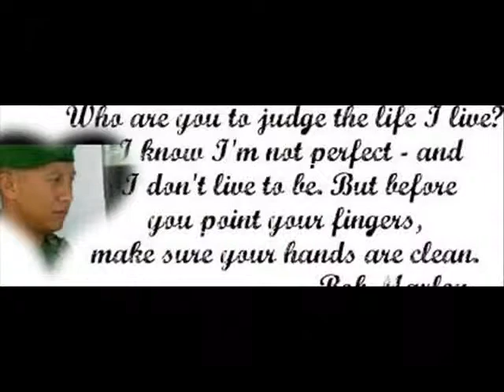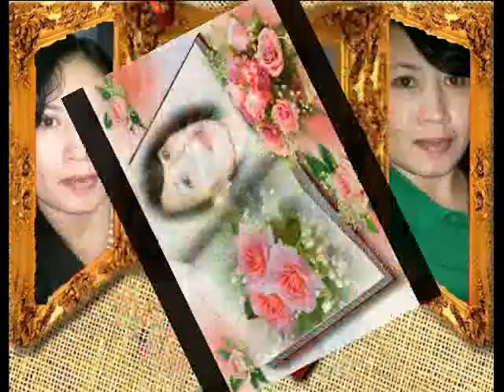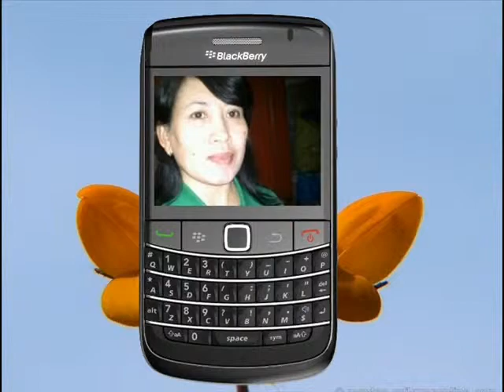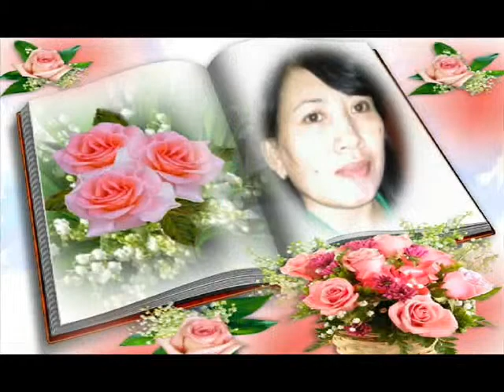SANDARAN HATI RAHMAD,HIDAYAT,,